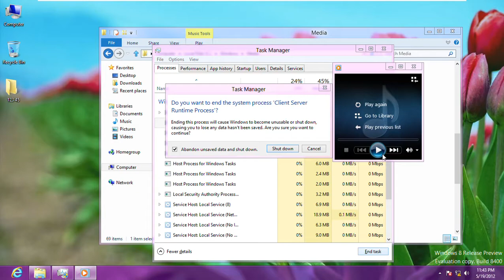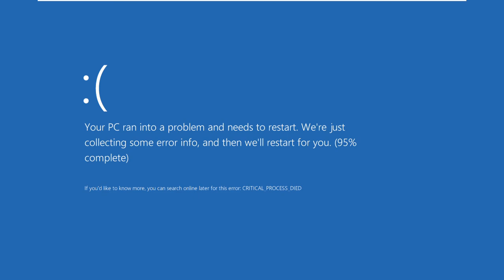Windows 8 Build 8400 (Release Preview) BSOD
Sound used on Windows 7 Battery Critical of win 8 build 8400 has due error problem blue screen of death.